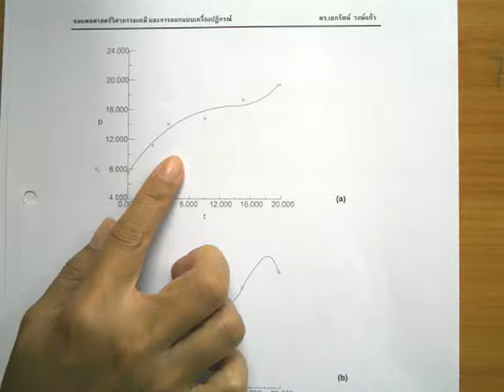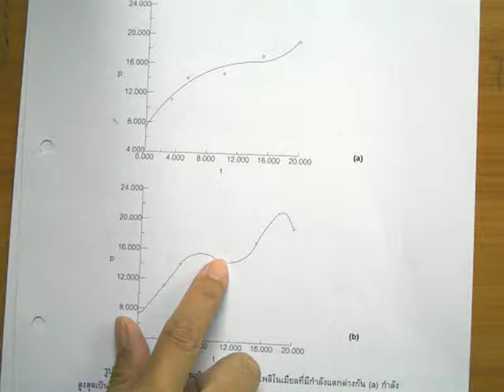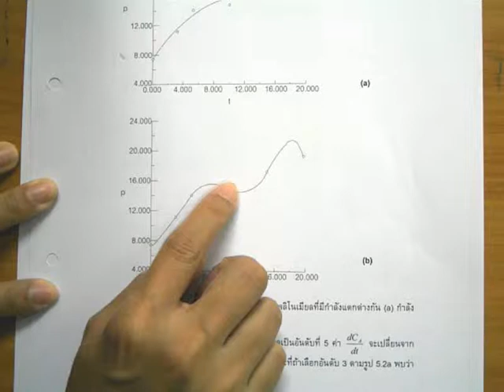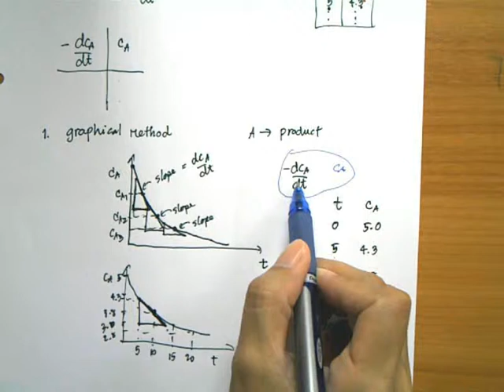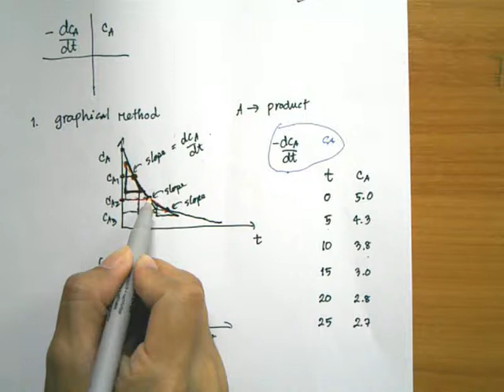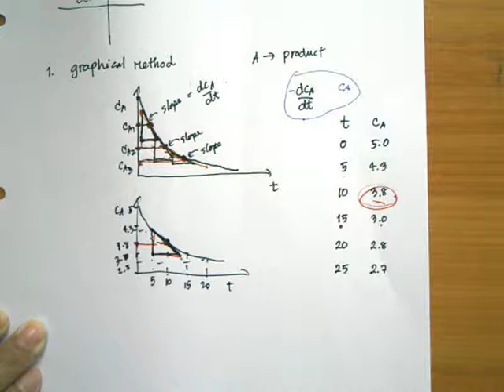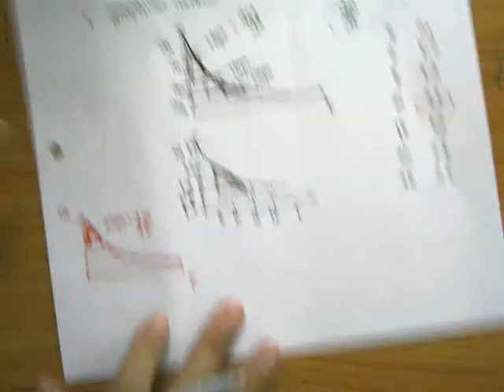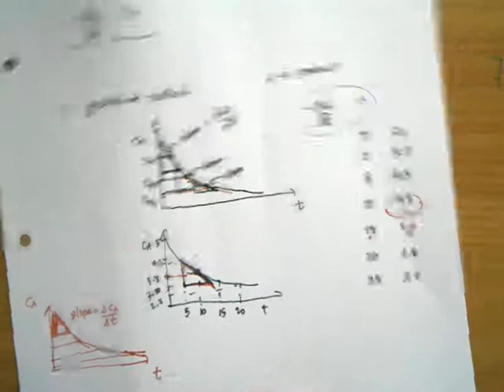akkarat kinetics55 16-2